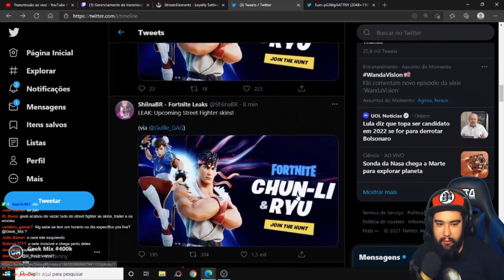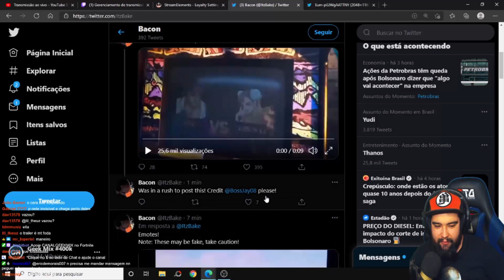VAZOU TRAILER DAS SKINS STREET FIGHTER (RYU e CHUN-LI) - Fortnite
Trailer do Street Fighter no Fortnite traz novas skins Ryu e Chun-li

Apoie CANALGEEKMIX na Loja.